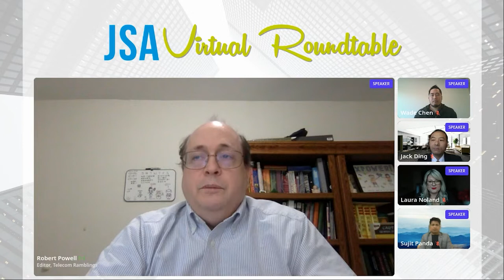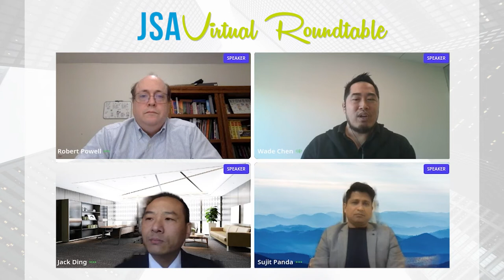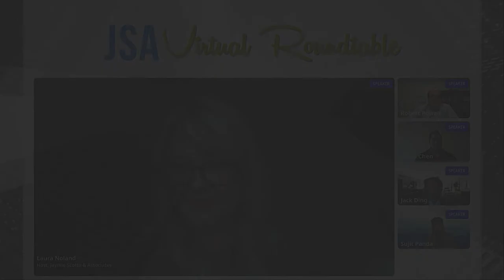JSA Virtual Roundtable: Taking the Edge Across the Pacific – US, Asia and Cloud Opportunities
Data processing at the edge enabled by the cloud is critical to supporting AI-driven technologies that are fueling our modern, digital world. While North America was an early adopter of edge technology, the focus has now increased into one of the fastest-growing regions of the world: Asia. Join our panelists as they discuss the latest edge and cloud developments in this sought-after market.